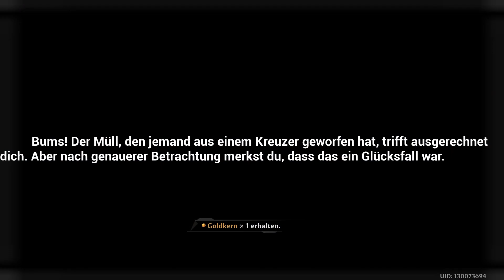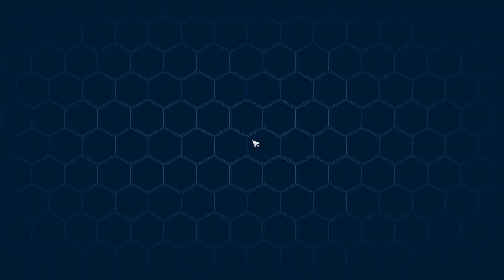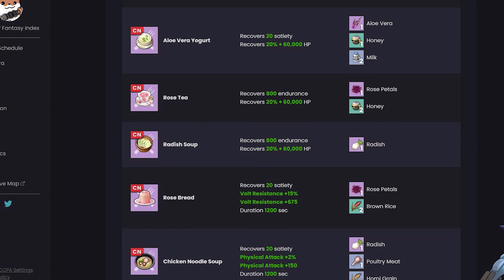MIRRORIA & VERA 2.0 ALLE PUZZLE, RÄTSEL & SECRETS ERKUNDUNGS GUIDE! Tower of Fantasy Guide Deutsch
MIRA & VERA 2.0 PUZZLE, RÄTSEL & SECRETS ERKUNDUNGS GUIDE! Tower of Fantasy Guide Deutsch! Tower of Fantasy Guide Deutsch German alle News zu Raids, Weltbosse, Items für Rüstung, Gachapon, Mira, Vera Coins, Vera Pilz Puzzle Rätsel und vieles mehr zu 2.0 Vera release mit Ruby. Vera 2.0 kam am 20. Oktober raus!

Tipp für den Grauraum / Grayspace findet ihr das grüne Teil welches ihr auch aus der Erkundungsbelohnung erhaltet auch als glitzernder Punkt (Lost Item) im Mirafleur auf der rechten oberen Seite der Map

Timestamps:
0:00 Intro
0:08 Zukünftige Guides
0:27 Zusammenfassung des Videos
1:47 Erkundungsbelohnungen Vera und Miorria
1:53 Kraftvoller Omnium-Kristall II für den Supressor 8.1
2:02 Was man für die Erkundung braucht
2:33 Gold Nucleus in der Rezeption
2:58 Raumrisse in Vera
3:19 Tower of Fantasy Teleporter in Sandsturmgründe und  Felssäulenwüste freischalten
3:42 Tower of Fantasy Teleporter Raumriss im Treibsandgürtel freischalten
4:17 Tower of Fantasy Vera Map aufdecken Gelände-Datenbox
4:33 Tower of Fantasy Sternentore Interstellare Erkundung Änderungen
4:51 Tower of Fantasy Vera Weltbosse
4:56 Tower of Fantasy Magma Weltboss
4:59 Tower of Fantasy Rudolph Weltboss
5:02 Tower of Fantasy Weltboss Belohnung Combat Engine Festungskampfmotor
5:23 Tower of Fantasy Goldene Schlüsselkarten
5:30 Tower of Fantasy Grauraumriss Greyspace
5:43 Tower of Fantasy Grauraumriss Greyspace Belohnungen
5:52 Tower of Fantasy wie bekommt man Veron und Mira
5:56 Tower of Fantasy wie bekommt man Veron
6:14 Tower of Fantasy wie bekommt man Mira
6:36 Tower of Fantasy Passwort-Truhen
7:02 Tower of Fantasy wofür braucht man Mira
7:15 Tower of Fantasy Alle Puzzle Rätsel
7:18 Tower of Fantasy Kaktus Cactus Fruit
7:25 Tower of Fantasy Freundlicher Sandhase Emote Hungry Critter
7:32 Tower of Fantasy Freundlicher Sandhase Food Hungry Critter
7:52 Tower of Fantasy Wächter Watcher Schließende Kapseln
8:06 Tower of Fantasy Steinrätsel Trace Stone
8:11 Tower of Fantasy Glitzerndes Loch Lost Gerbil
8:23 Tower of Fantasy Elementtürme Elemental Supply Pod
8:50 Tower of Fantasy Pilz Puzzle Rätsel Vera Cave Mushroom
9:21 Tower of Fantasy Hütchen spielen Löcher Gerbil Nest
9:36 Tower of Fantasy Mirroria Erkundung
9:41 Tower of Fantasy Teleport Tipp für Mirroria
9:51 Tower of Fantasy Tipp Mirroria Free Combat Engine Festungskampfmotor
10:12 Tower of Fantasy woher bekommt man Raumzeit-Kristallstaub
10:25 Tower of Fantasy Mirroria Plauderei Gossip
10:35 Tower of Fantasy Mirroria Erkundungsmission
10:41 Tower of Fantasy Mirroria Tägliche Entdeckung Mirroria-Spaßzone
10:44 Tower of Fantasy Mirroria wofür braucht man Mira
11:11 Tower of Fantasy Mirroria wofür sollte man Mira ausgeben
11:21 Tower of Fantasy Vera Gerichte
11:37 Tower of Fantasy Mirroria Tägliche Entdeckung Mirroria-Spaßzone Standorte
12:12 Tower of Fantasy Mirroria Gachapon Maschinen
12:20 Tower of Fantasy Mirroria wie viel Mira brauche ich für eine Gachapon Maschine
12:31 Tower of Fantasy Mirroria Gachapon Maschine f2p Priorität
13:15 Tower of Fantasy Mirroria Veron Gatchapon Maschinen Standorte und Inhalt
13:25 Tower of Fantasy Mirroria wie erhalte ich Veron
13:44 Tower of Fantasy Mirroria Stadterkundung Lost Items
13:49 Tower of Fantasy Server Blumous Deutscher Discord
13:54 Twitch

Quellen:
ToF interaktive Map